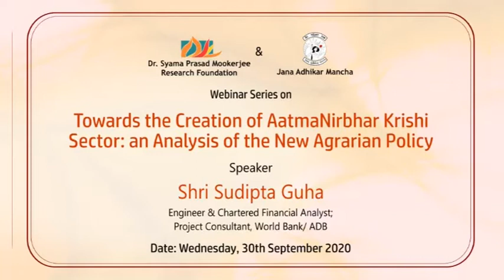Shri Sudipta Guha's speech on "Towards the Creation of AatmaNirbhar Krishi Sector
Webinar Series on "Towards the Creation of AatmaNirbhar Krishi Sector: an Analysis of the New Agrarian Policy" by Shri Pathikrit Payne (Public Policy Analyst & Political Commentator)